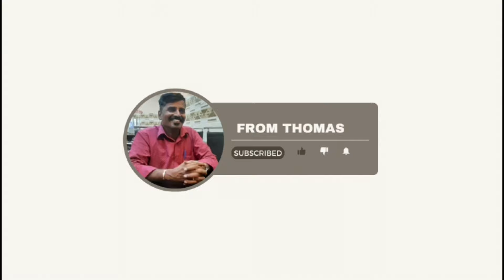fathima hotel near alandur park